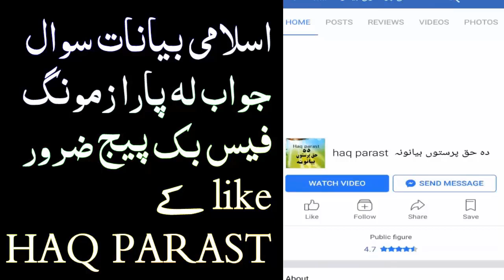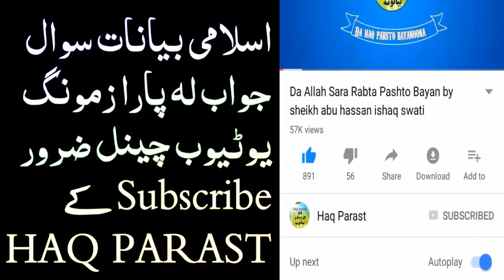Khapal Sadqa Bara K Kor Wala Ta Wail Sheikh Abu Hassan Ishaq Swati pashto bayan